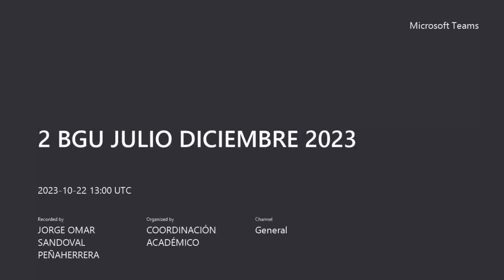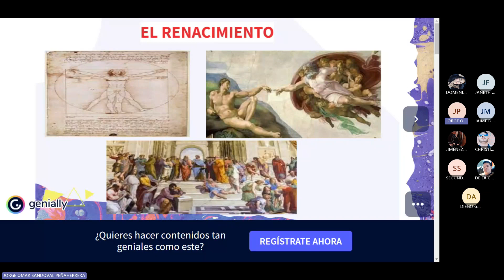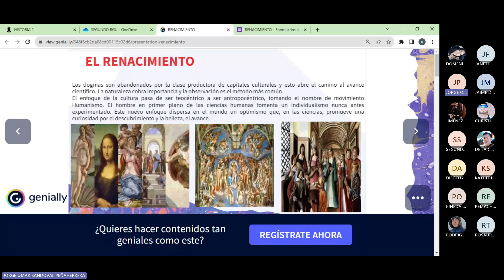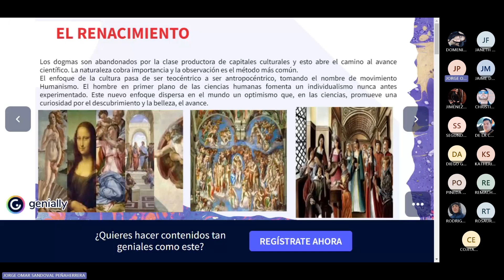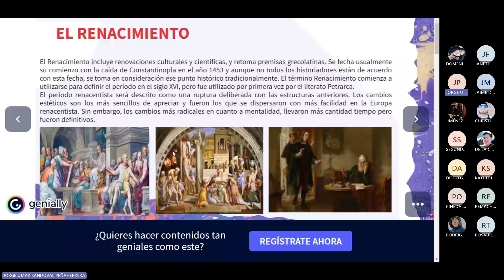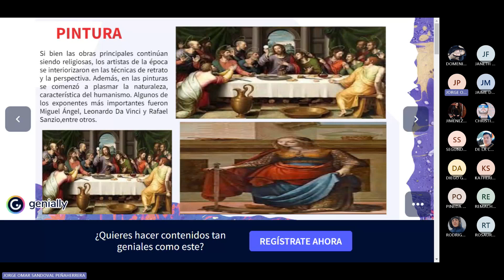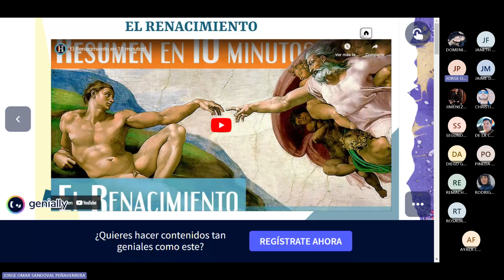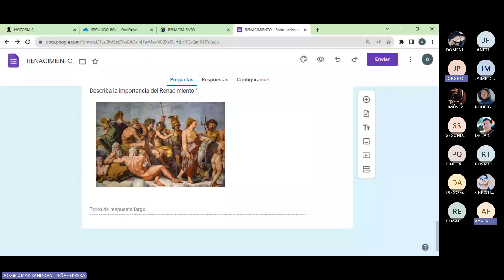Clase 14: 22- 10- 2023